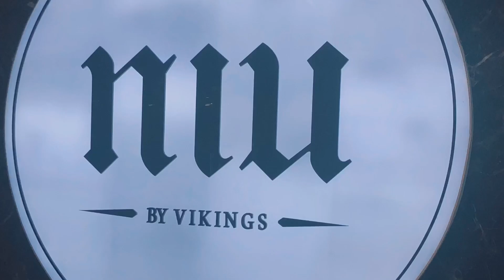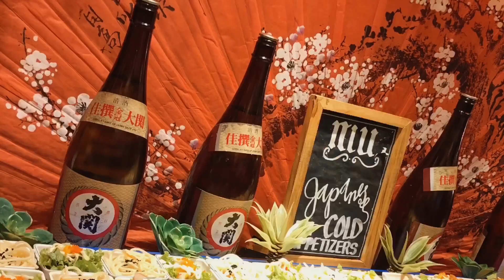Reception at VIKINGS SM AURA BRANCH sarap ng food unlimited 🤣 part2